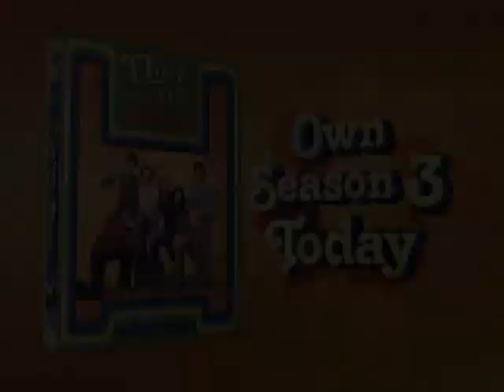El show de los 70's: Temporada tres [Trailer]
Rescata del cajón de los recuerdos música en formato 8-track y regresa a la época donde los zapatos de plataforma y los collares de conchas de puka eran la tocada, con esta divertida serie retro. Para Eric, Kelso, Jackie, Hyde, Donna y Fez, un grupo de adolescentes preparatorianos que se la pasan en el sótano de casa de Eric, la vida setentera no siempre es tan alivianada. Pero entre que tratan de encontrarle sentido a la vida, evitan a sus papás y luchan con el control de sus hormonas, ellos sólo están seguros de algo: siempre se puede salir adelante con un poco de ayuda de los amigos.